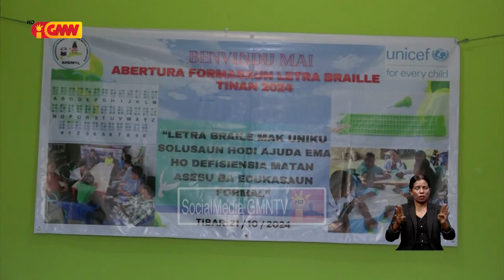AHDMTL servisu hamutuk ho UNICEF hodi fó formasaun ba ema ho defisiensia matan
Asosiasaun Halibur Defisiensia Matan Timor-Leste servisu hamutuk ho UNICEF hodi fó formasaun ba ema ho defisiensia matan